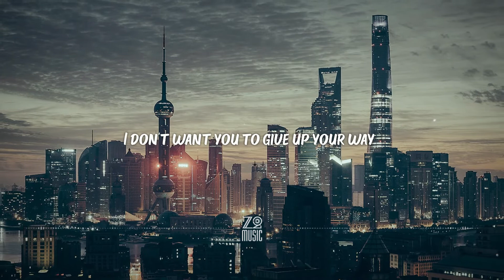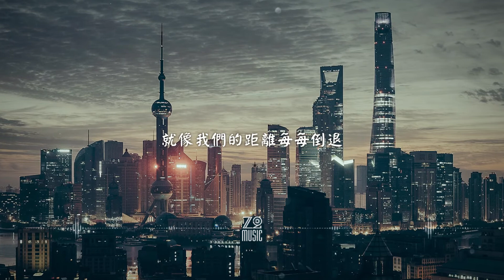果妹 - 颶風【動態歌詞/無損音質/Lyrics Video】「It's so far away far away far away 颶風再小也能夠摧毀堡」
⭐⭐⭐  推薦内容  ⭐⭐⭐

對於想要真正有所成就的人而言，孤獨才是必修課，最高級的自律，其實就是享受孤獨：

你爲什麽會陷入越焦慮越努力，越努力越焦慮的怪圈？別讓焦慮拖垮你的人生：

如果你喜歡這首歌，請在評論中告訴我們吧。

歌詞

颶風 - 果妹
作詞：果妹
作曲：果妹

風在吹
吹散了少年的心他不悔
Even if far away far away

他在追
追趕著颶風連頭也不回

可穿過山谷就回到了原地
快跨越了整個地球的半徑
像步入林地雲裡霧裡徒步幾萬里
你不在這裡又會在哪裡
到底在哪裡 oh

It's so far away far away far away
就像我們的距離每每倒退
颶風再小也能夠摧毀堡

看我搭乘著流星就來見你
隕石在夜空留下美麗軌跡
如果可以別把我留在原地
可你離去轉身消失了踪跡

OH babe hold on hold on
I don't want you to give up your way
隨時可以藉給你我的背
生活再難有我給你依偎

雖然有時會很緊張
但你時刻在我心臟
如果你要追逐願望
願意陪你一同前往

他不是我的專利
所以要放得徹底
他以前像是翻譯
讓我讀懂了自己

我想要活的干淨
思想怎麼能dirty
也沒想和誰攀比
那都是逼不得已

所謂的颶風像是夢想
都下注想要中獎
在你到達之前是誰替你分擔重量
當你玩夠卻沒有學會怎麼共享
放棄一切像是和你早已無關痛癢

颶風再小也能夠摧毀堡壘

So goodbye goodbye goodbye
OH goodbye goodbye goodbye
Say goodbye goodbye goodbye
Say goodbye So goodbye

關於我們

Z2 Music中文頻道致力於分享好聽熱門的華語音樂，推薦內容來源於抖音熱門歌曲、熱門翻唱、各種原創歌曲和小眾音樂，以及最新音樂榜單。如果你喜歡這支影片，也請留下你的評論並分享，你的支持是我們最大的動力。

如果你有任何疑問和反饋建議，或是想向我們建議製作哪些音樂視頻，歡迎與我們聯繫：